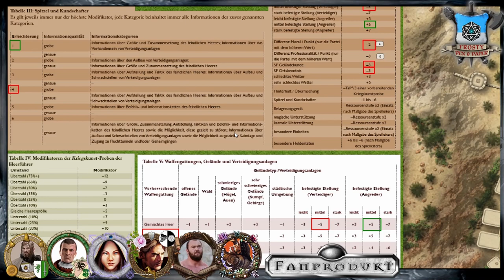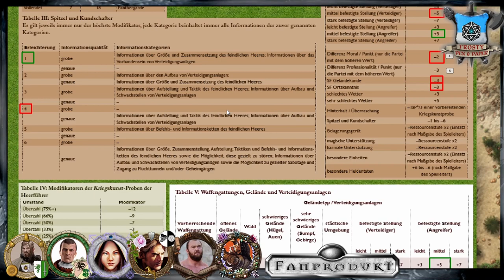[55] [DSA] Ascheregen - Der Schwur des letzten Sultans: Levthan verführen (8.8)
Vor den Helden liegt nun der Ausfallfaus der Belagerung. Wenn Helme Haffax recht hat, dann stoßen in wenigen Tagen die Armeen aus Richtung Perricum nach Zorgan und zermalmen die Kriegerinnen des Oronischen Reichs.
Sollte die Information nicht stimmen, dann haben sie ein großes Problem und könnten Hochverrat begehen. Das würde ihren Tod bedeuten.
Sollte die Belagerung gebrochen werden, dann wartet Dimiona auf sie... eine weitere unmögliche Aufgabe!

Wir spielen die Kampagne Ascheregen mit dem Abenteuer Der Schwur des letzten Sultans. Thematisiert wird der 35-Tage-Krieg von Helme Haffax und Dimiona von Zorgan.

Abenteuer 138 - Der Schwur des letzten Sultans

                                    Gareth-Box

▬▬▬▬ Die Helden ▬▬▬▬

▬▬▬▬ Künstler ▬▬▬▬

Die Karte wurde mir vom Donnerhaus zur Verfügung gestellt.
könnt ihr weitere Werke von ihnen bewundern.

▬▬▬▬  Kanal-Unterstützung  ▬▬▬▬

▬▬▬▬  Rechtliches  ▬▬▬▬